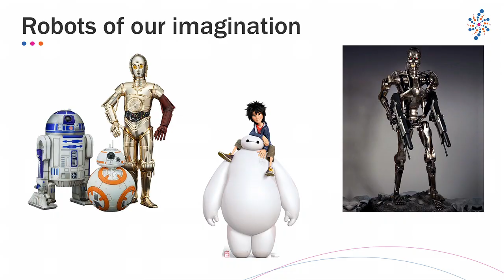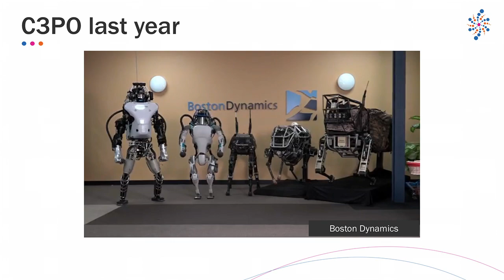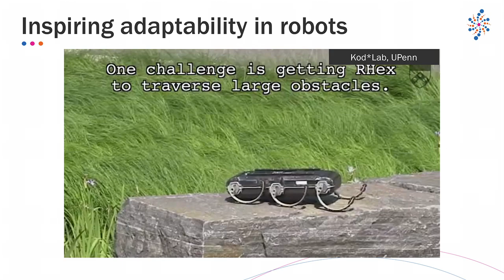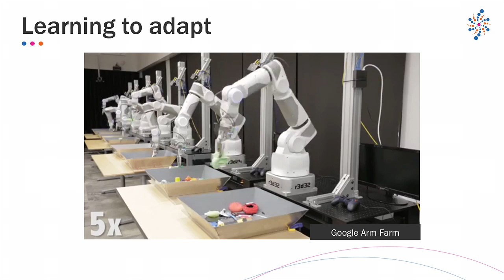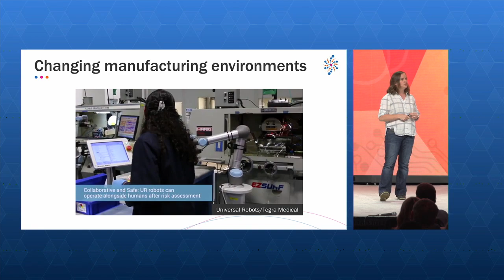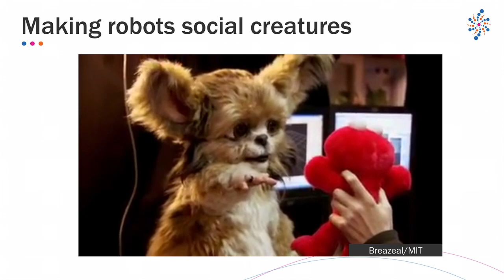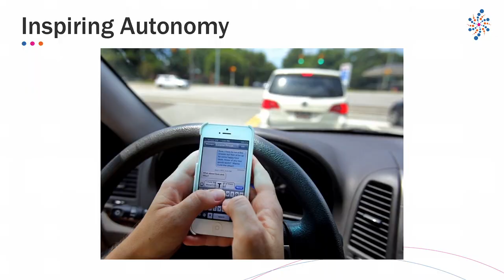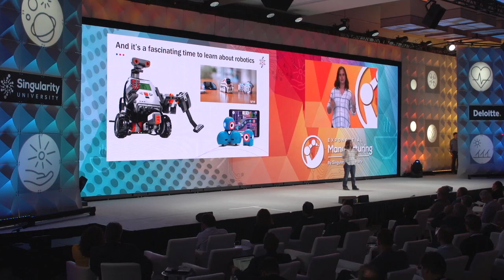Advanced Robotics | Sarah Bergbreiter | Exponential Manufacturing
Sarah Bergbreiter's Advanced Robotics

Singularity University's Exponential Manufacturing Summit leads 500+ of the world's brightest executives, entrepreneurs and investors through an intensive three-day program in Boston to prepare them for the changes brought forth by unstoppable technological progress.

From May 17-19, 2017, we explored how exponential technologies including artificial intelligence, additive manufacturing, exponential energy, and bio manufacturing are continually redefining the future of work, production, supply chain, and design.

About Singularity University:Singularity University is a benefit corporation headquartered at NASA’s research campus in Silicon Valley. We provide educational programs, innovative partnerships and a startup accelerator to help individuals, businesses, institutions, investors, NGOs and governments understand cutting-edge technologies, and how to utilize these technologies to positively impact billions of people.

Category
People & Blogs
License